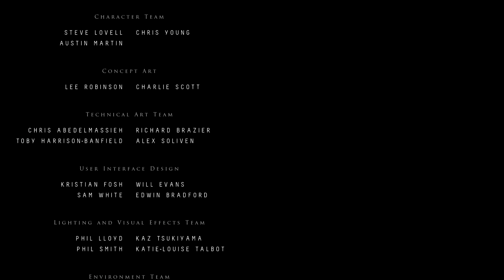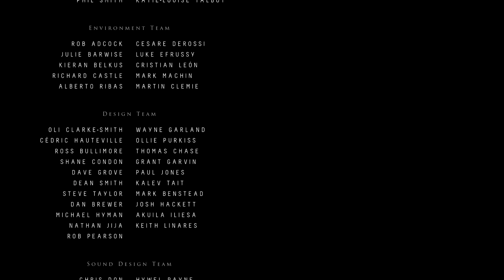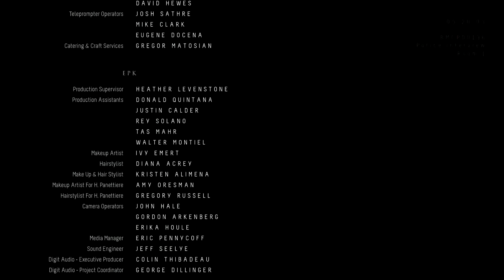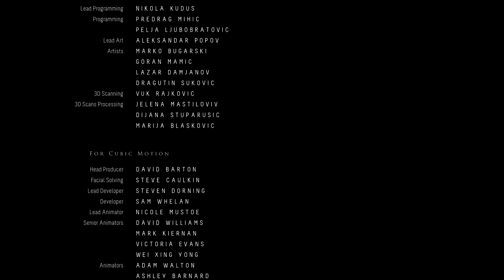Until Dawn - Opening, Previously, Interviews, Secret Ending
Until Dawn - Opening, Previously, Interviews, Secret Ending   HD 1080p